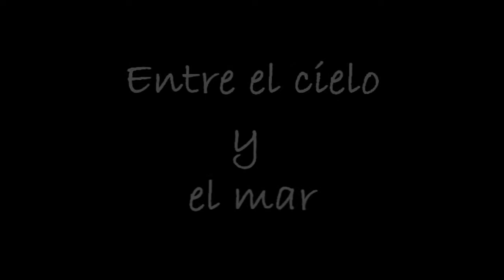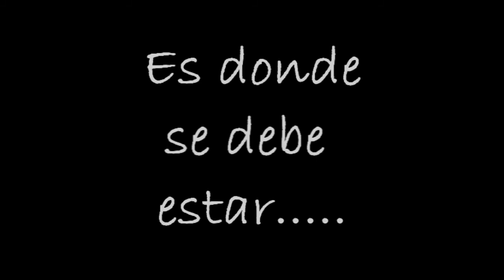Entre cielo y mar